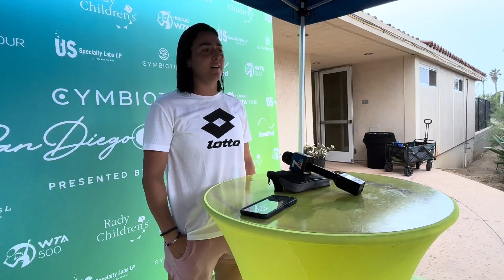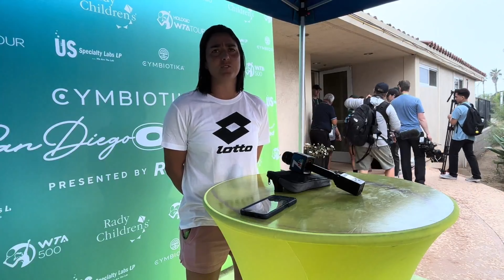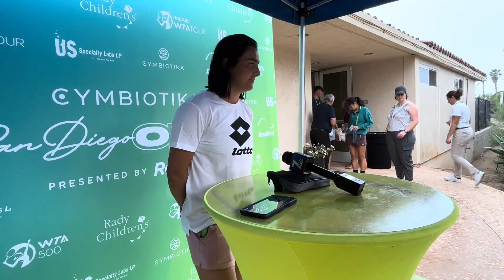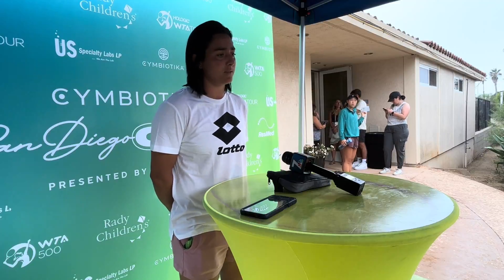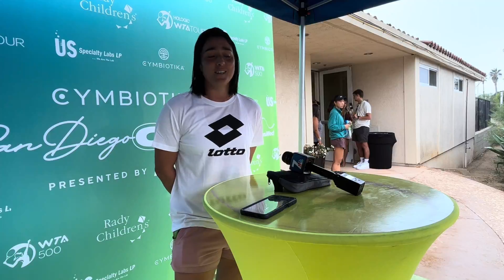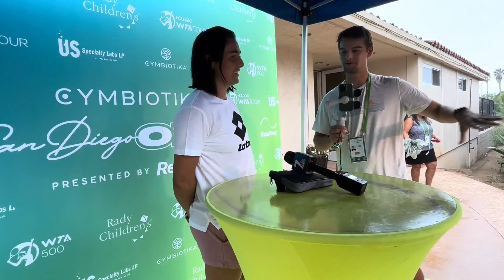Ons Jabeur San Diego Press Conference: Sabalenka deserves to be number one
Ons Jabeur spoke to the media ahead of the San Diego Open, where she will play Anastasia Potapova in the Round of 16